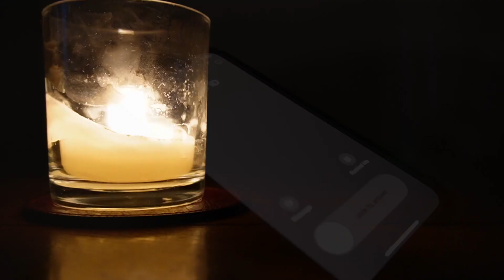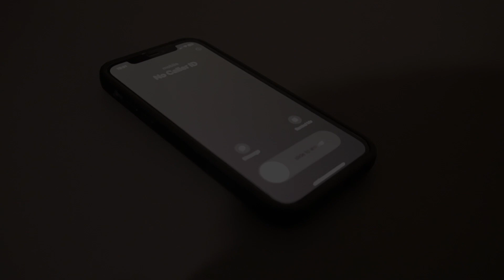The Last Call - Tim Pickford (Original Song)